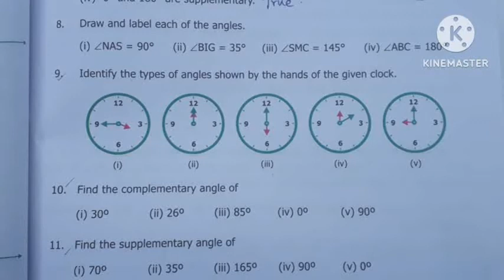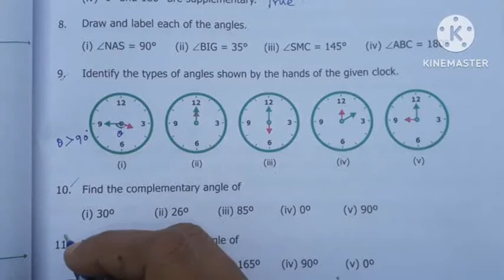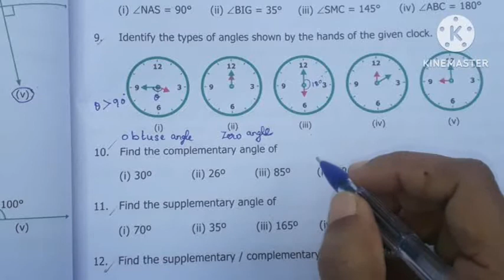6th std Maths |Term 1|Chapter 4|Geometry|Exercise 4.2| Answer|9 to 11 sum with solution|problem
6th std Maths |Term 1|Chapter 4|Geometry|Exercise 4.2| Answer|9 to 11 sum with solution|problem @hightech1984